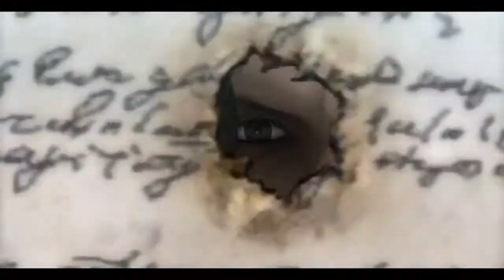Devil May Cry 4 Part 24 Einmal Flügel Stutzen Bitte